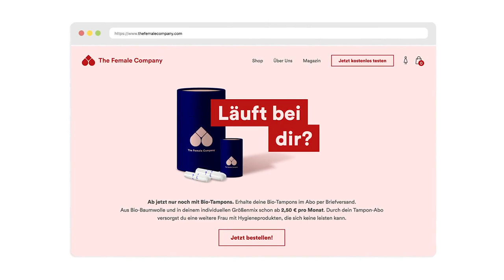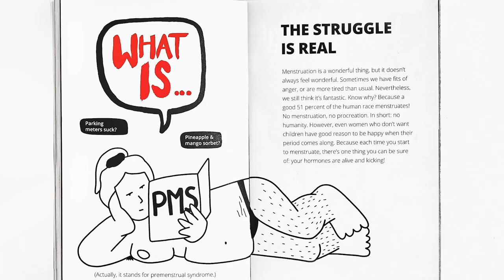The Tampon Book by The Female Company: A book against tax discrimination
About Campaign:
Caviar, Truffles and even oil paintings – in Germany many luxury goods are taxed with the reduced rate of only 7 percent while tampons and other female sanitary products attract the top value added tax rate of 19 percent. The so-called tampon tax provoked international protests in recent years and has already been abolished in countries like Canada and Kenya and even some US-States. However, in Germany, tampons are still taxed as luxury goods and politicians refused to act. The Female Company, an online shop which sells organic female sanitary products wanted to take the lead in the feminist movement against the tampon tax.

We packaged tampons in a book and, thus, sold them with the lower tax rate of seven percent. In other words: We outsmarted the law with the law itself. But The Tampon Book is much more than a smart packaging that hacked the German tax system. The Tampon Book contains 45 pages with bold illustrations and empowering stories about menstruation, taboo and feminism and promotes a petition which urges the German parliament to discuss the abolition of the tampon tax.

Credits:
Campaign: The Tampon Book
Advertising agency: Scholz & Friends, Berlin
Client: The Female Company
Chief Creative Officer: Matthias Spaetgens
Executive Creative Director: Robert Krause, Oliver Handlos
Creative Director: Malik Benamara, Max Marohn, Sebastian Stelzer
Copywriter: Ilona Hartmann
Graphic Designer: Natalie Krzyz